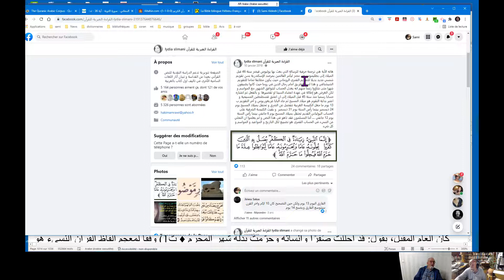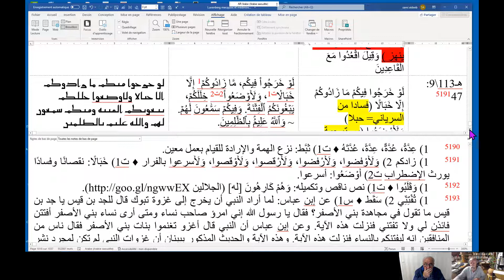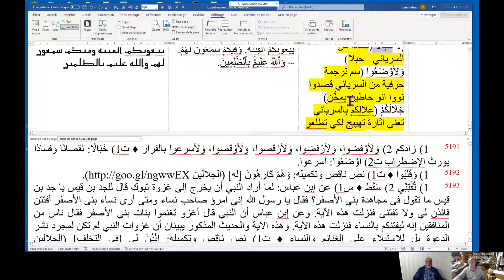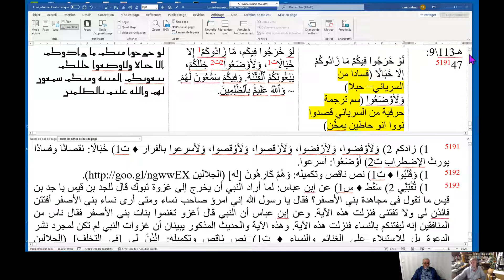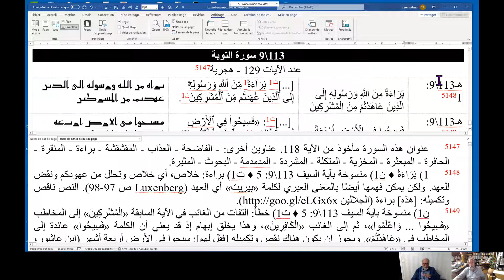أبونا شمعون - سورة التوبة الآيات 30 47